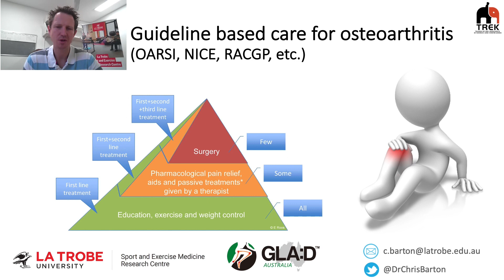Guideline Based Care for Knee Osteoarthritis | WPS 2022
The three lines of care for those living with knee osteoarthritis with Christian Barton.

Hundreds of videos all about chronicpain!
📣  Follow our Instagram + Twitter  accounts

Our annual pain conference focused on empowering healthcareproviders and people with chronicpain with updated painmanagement strategies, treatments, and tools.